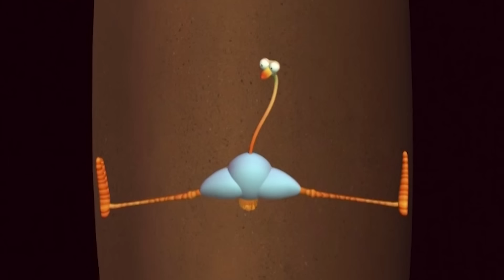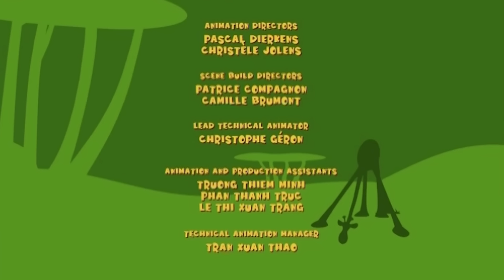Playground in the Jungle | Snake gone wild | Gazoon | Funny Animals For Kids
On a bright sunny day, the animals of the jungle discover a playground in the jungle. They wanna have fun but the snake goes wild in the playground. Will the other animals be able to play or the snake will make the place his own. Find out only at @gazoon-theofficialchannel